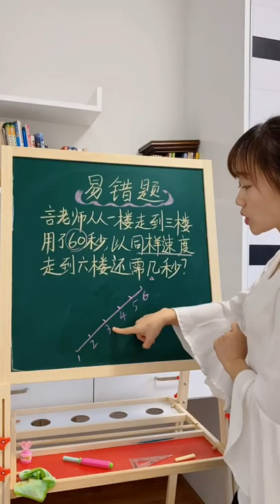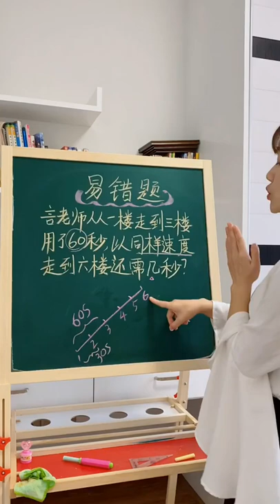Math teaching by a cute teacher 97